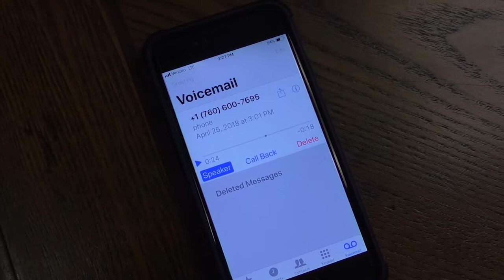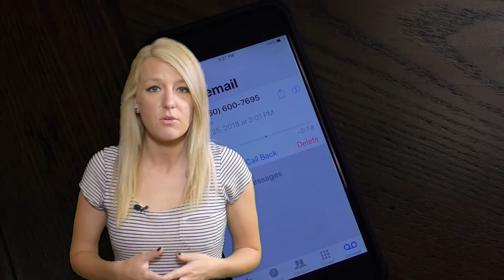New Threatening Phone Scam